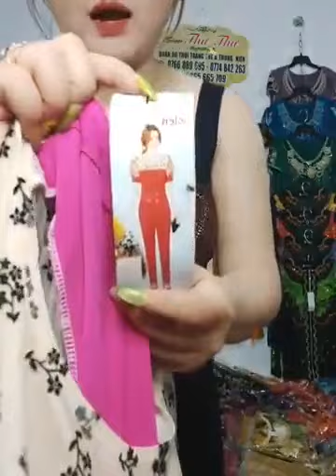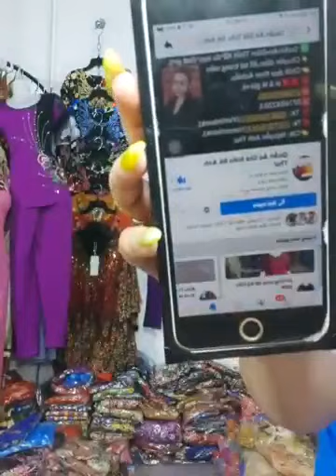Quần áo thời trang phụ kiện nữ xuất sứ trung quốc giá rẻ chị em vào xem mua hàng giam gia 527